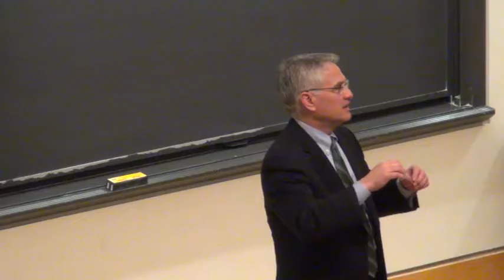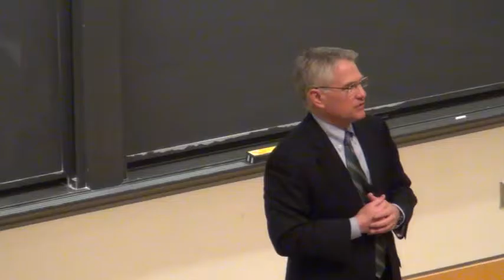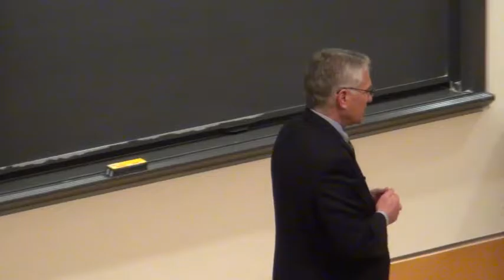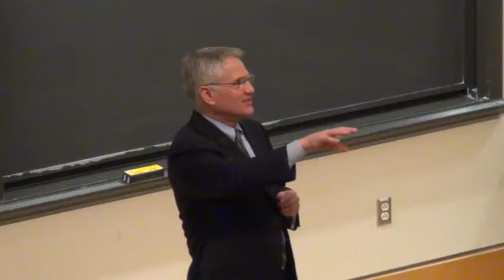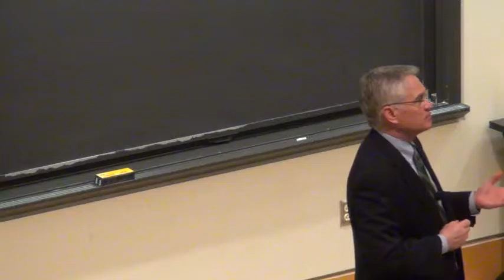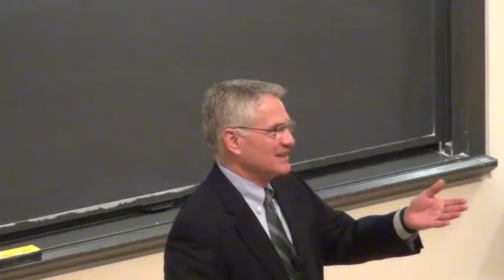Spring 2016: Modern Medicine: Healthcare Reform